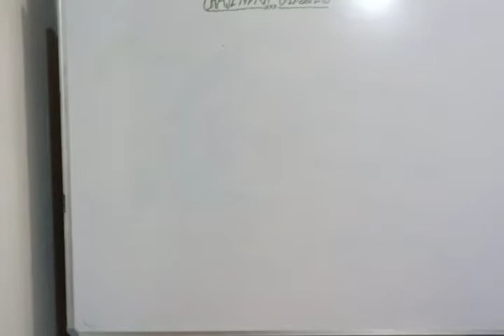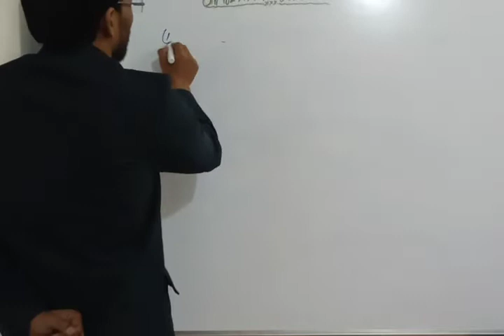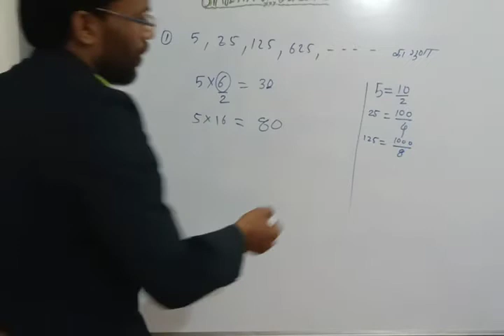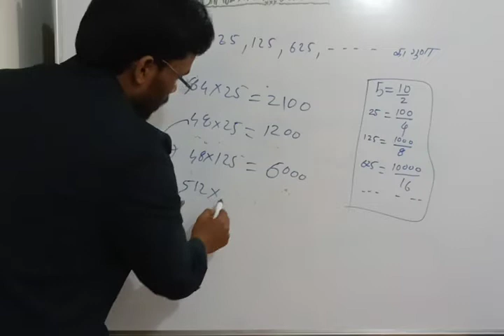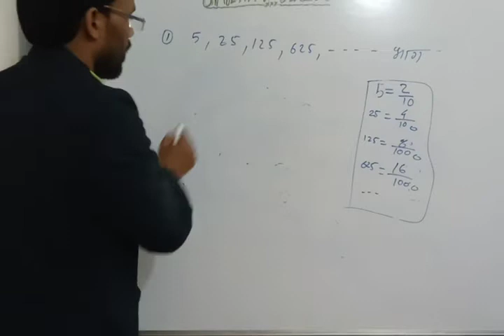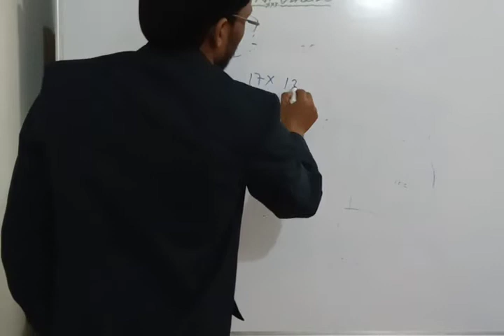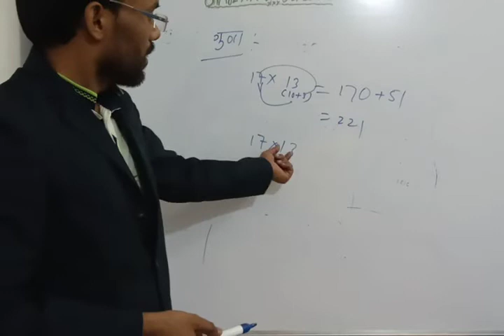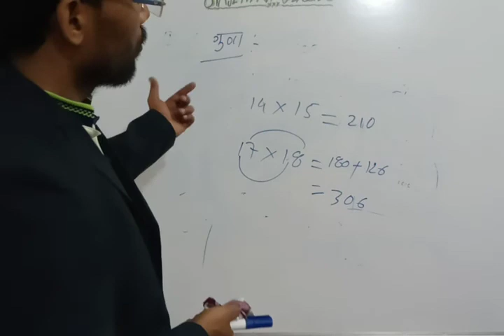कैलकुलेशन होगा आसान-(Part-2)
दोस्तों आज 5,25,125. का गुणा व भाग देखेंगे।उम्मीद है आप सभी ने Part-1 देखा होगा।
# कैलकुलेशन